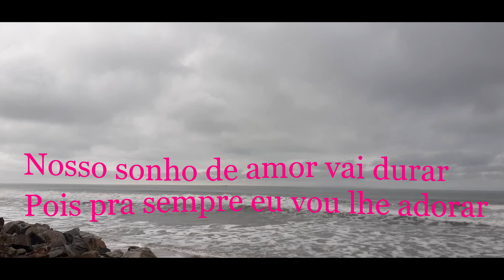ÂNGELO MÁXIMO - DOMINGO FELIZ